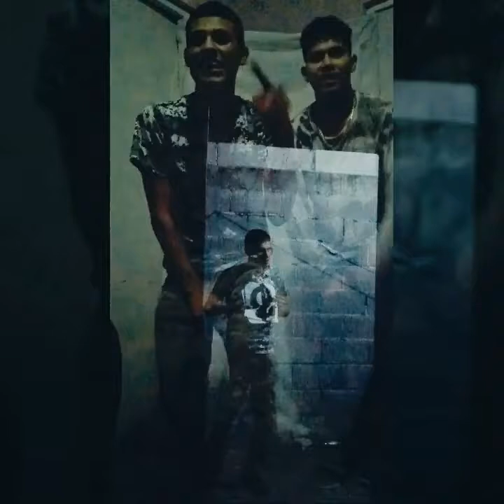POBRES MILLONARIOS DEL RAP (VIDEO OFICIAL) BARRIO BAJO ARDYMC-BETOMC 2021